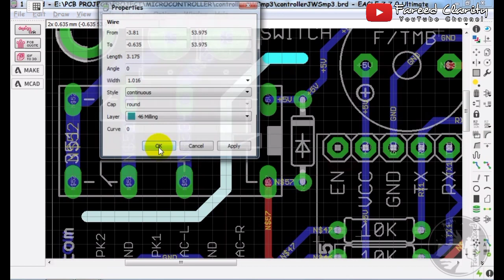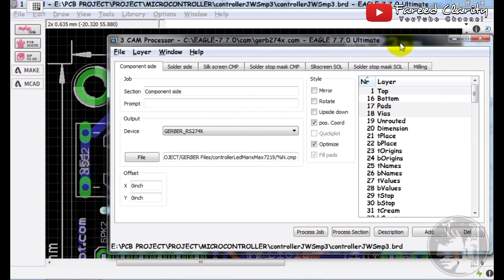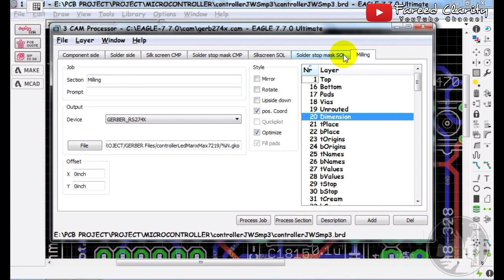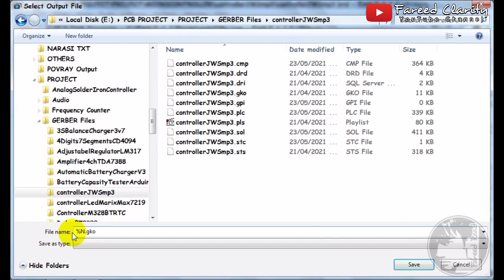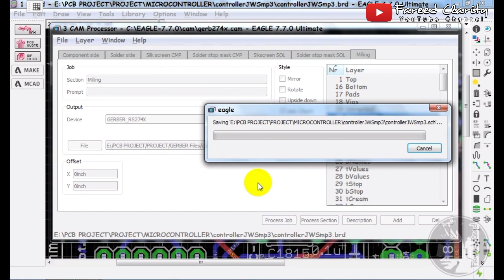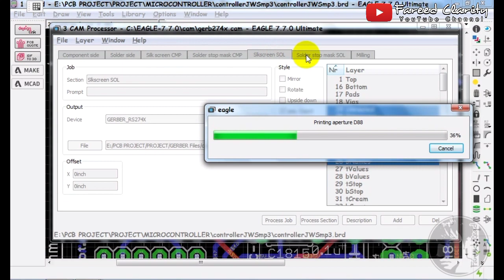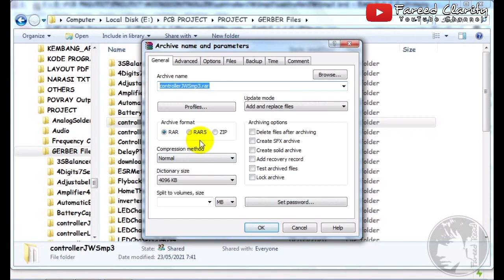Cara Membuat Celah Lubang atau Slot Gap PCB pada Aplikasi Cadsoft Eagle - PCB Design Tutorial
Video ini dibuat untuk membantu para desainer Layout PCB dalam membuat celah atau lubang atau gap hole pada PCB menggunakan aplikasi eagle dan dalam rangka mengikuti kontes PCB Design Tutorial yang diadakan oleh PCBWay